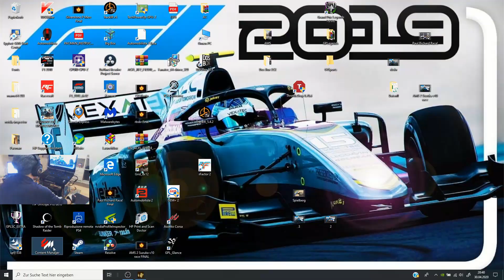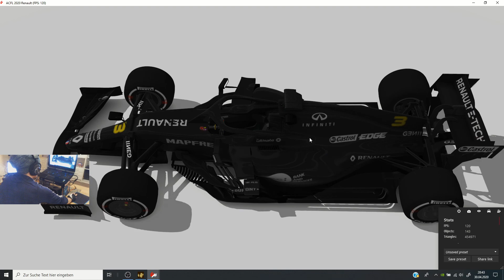Assetto Corsa: ACFL F1 2020MOD-NEW Zandvoort Layout Car#09 Trackday! The Renault R.S.20-Catching P1!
Welcome to the NEW 2020 Zandvoort track for the presentation of car#09 of our ACFL F1 2020MOD! Going for testing with 15 runners, where can we end up at the end?